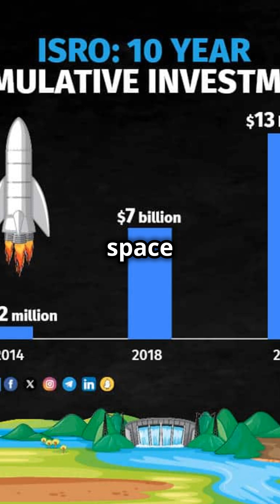Earning $2.54 for Each Dollar Spent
Discover the incredible returns of India's space sector, offering a remarkable $2.54 for every dollar invested! Learn about ISRO's groundbreaking achievements, including the cost-effective Mars Orbiter Mission, which demonstrates India's prowess in space exploration. Find out how this vibrant sector has significantly contributed $60 billion to India's GDP and created over 4.7 million jobs in the past decade. Join us as we delve into the economic and technological marvels that make India's space industry a global leader.